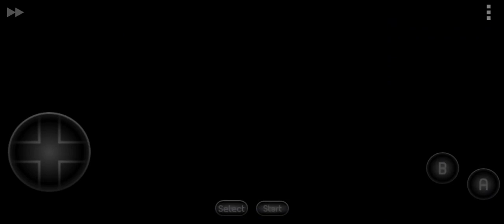captain tsubasa 2 super striker, Germany Vs Poland hack.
hi all, i am back after a long time with my new release for German's Path to road 2002 captain tsubasa 2 super striker.  You can play now as team Germany vs other teams. The rom will be released after a few days after i do more recordings for a few more intense matches with France, Russia, Japan and Brazil. Then will be releasing my ROM to download. Peace!